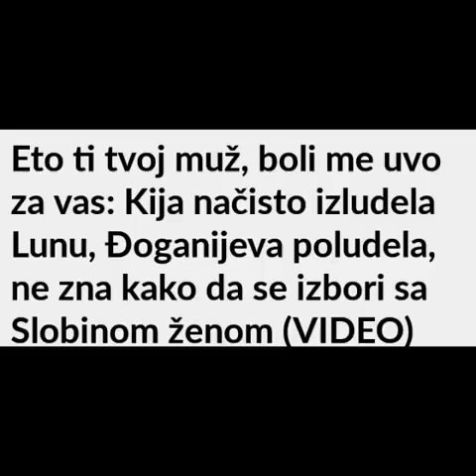ZADRUGA KIJA IZLUDELA LUNU VREDJA JE I PLJUJE PRED SVIMA !